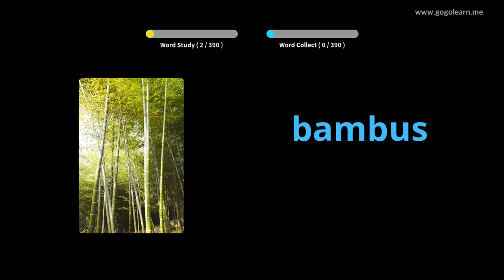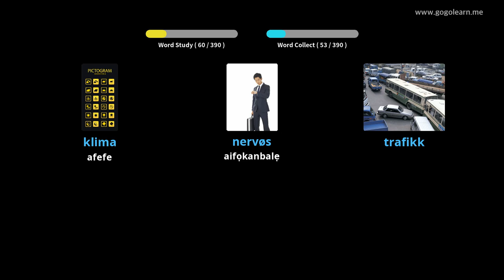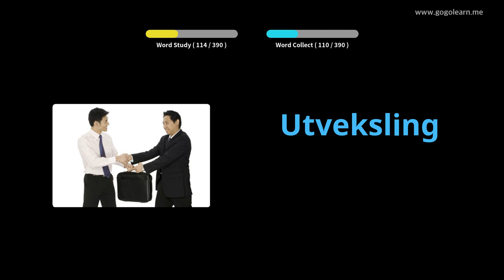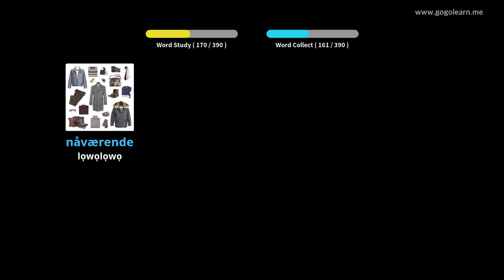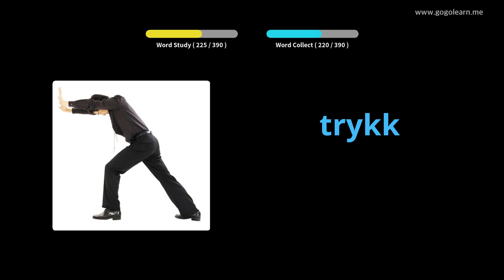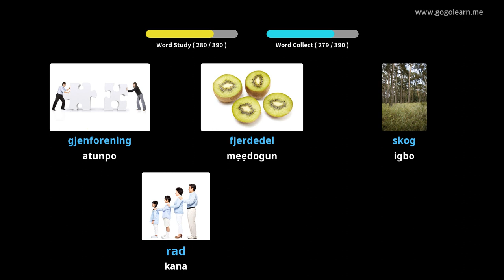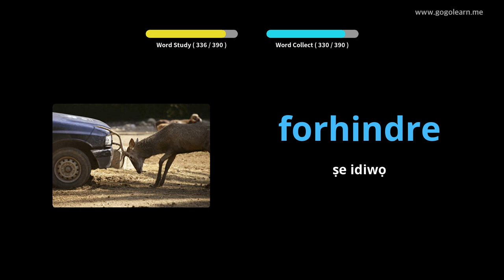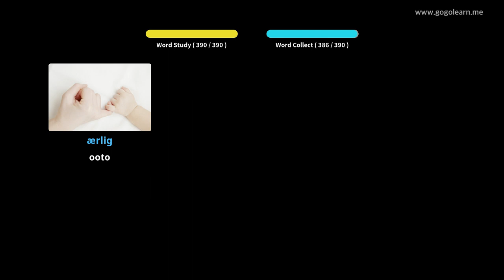Ile-iwe Atẹle Ẹkọ ti ile-iwe Nowejiani 2 | Golearn